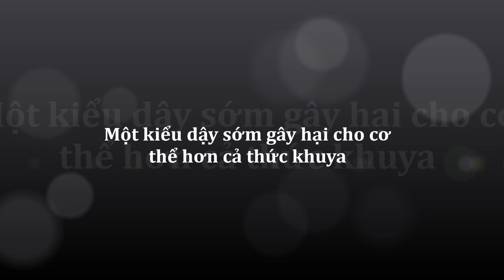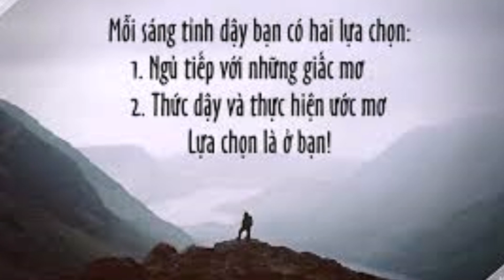Kiểu Dậy Sớm CÓ HẠI ...hơn cả Thức Khuya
Một kiểu dậy sớm gây hại cho cơ thể hơn cả thức khuya
Dậy sớm chỉ là lành mạnh khi bạn ngủ sớm và đủ giấc. Nếu bạn đi ngủ lúc 10 giờ tối và dậy sớm vào sáng hôm sau có nghĩa là đã ngủ đủ giấc và có chất lượng giấc ngủ tố. Tuy nhiên, với những người thức khuya nhưng lại dậy từ sớm có nghĩa bạn đang bị thiếu ngủ.